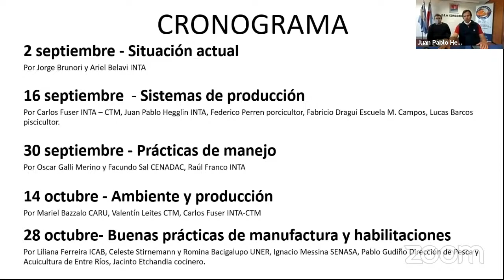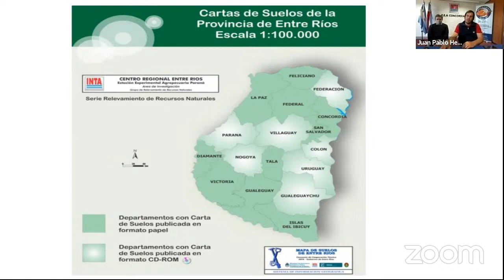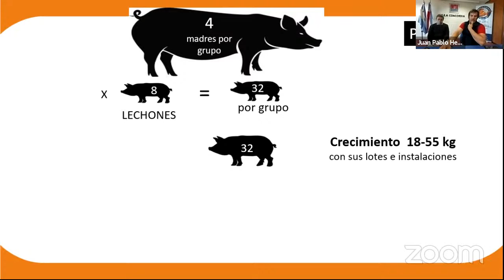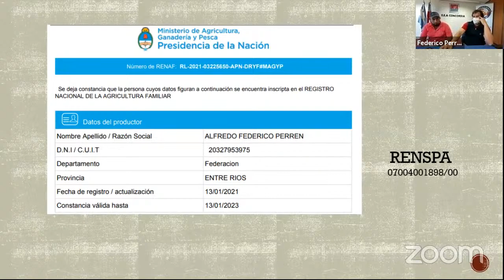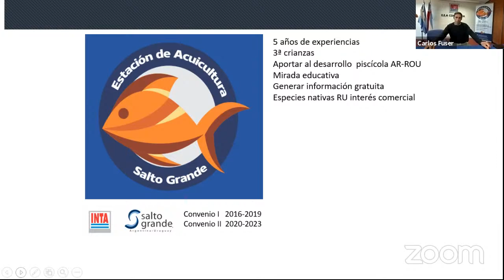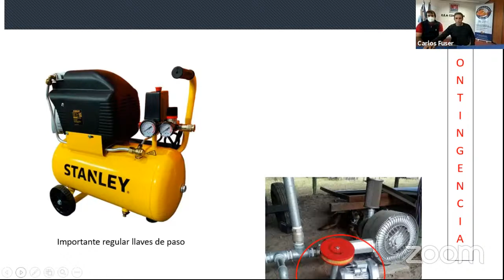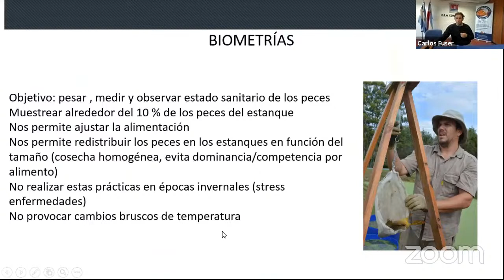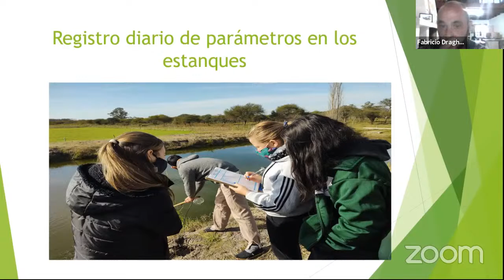Modulo 2: Curso saber de cerdos y peces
“Sistemas de producción”. Por Carlos Fuser INTA – CTM, Juan Pablo Hegglin INTA, Federico Perren porcicultor, Fabricio Dragui Escuela M. Campos, Lucas Barcos piscicultor.